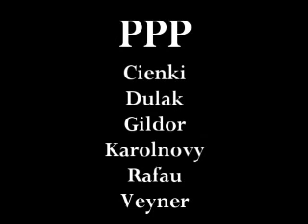JEB x PPP Collaboration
I get link down from JEB site .